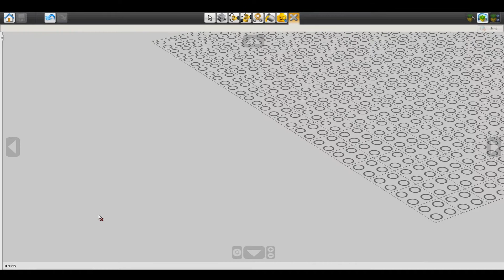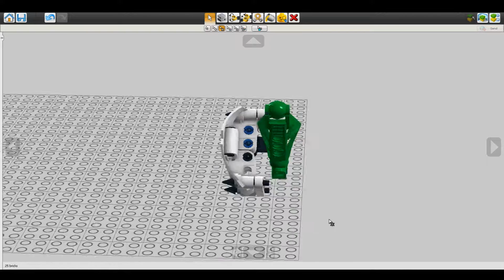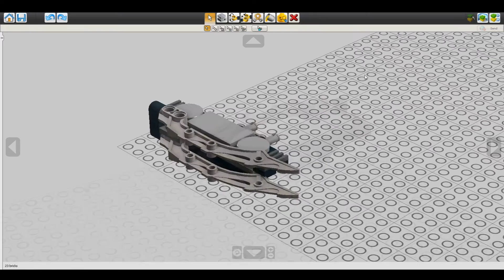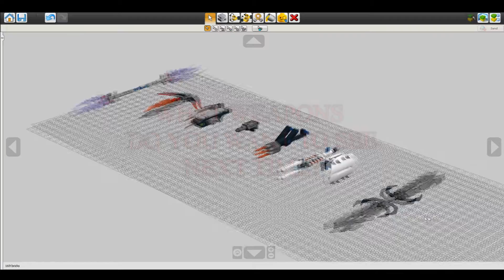AVAK'S ARSENAL 4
Let me know in a comment what weapons you'd like to see next time!
The musics used in this video are Avak's Dynamo and Cleansing Plant, both from the Bionicle Heroes videogame and they belong to LEGO®.